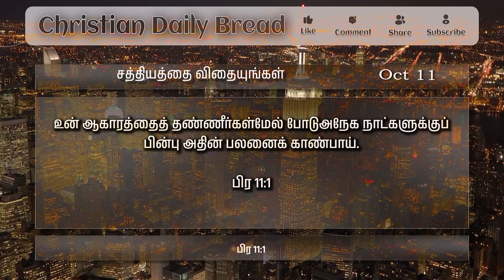சத்தியத்தை விதையுங்கள் - Sow the words of Jesus - இன்றைய மன்னா - Panithuligal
சத்தியத்தை விதையுங்கள்  -
Sow the words of Jesus - இன்றைய மன்னா - Panithuligal
சத்தியத்தை விதையுங்கள்

உன் ஆகாரத்தைத் தண்ணீர்கள்மேல் போடுஅநேக நாட்களுக்குப் பின்பு அதின் பலனைக் காண்பாய்.

பிர 11:1

ஆகாரத்தைத் தண்ணீர்கள்மேல் போடுவது எப்படி? நமக்கு சாப்பிட ஆகாரம் கிடைக்காத நாட்களிலே ஆகாரத்தைத் தண்ணீர்கள்மேல் போட் டால் அது புத்தியீனமாகத் தோன்றும் அல்லவா?

ஒரு வேளை சாப்பாடு கிடைக்காமல் எத்தனையோ மனிதர்கள், விலங்குகள் தவிக்கும்போது, நாம் சாப்பாட்டை தண்ணீரில் போடமுடியுமா?

அப்படியானால் ஏன் வேதாகமத்திலே இவ்விதம் சொல்லப்பட்டி ருக்கிறது? ஆகாரம் என்ற சொல்லுக்கு சத்தியவசனம் என்று பொருள்.

ஆண்டவர் தமது சத்தியங்களை, கட்டளைகளை சகல ஜனங்களுக்கும் சொல்ல வேண்டும் என்பதை இவ்வாறு வெளிப்படுத்துகிறார். நாம் ஆண்ட வருக்கு ஊழியம் செய்வதிலே எவ்வாறு இருக்கிறோம். நமது ஊழியத்திலே அசதியுள்ளவர்களாகக் காணப்படுகிறோம்.

நாம் எவ்வளவு சொன்னாலும் இந்த ஜனங்கள் கேட்கவா போகிறார்கள்? அவர்களுக்குச் சத்தியத்தை சொல்லுவதைவிட மௌனமாக இருக்கலாம் என்று எண்ணுகிறோம்.

இன்னும் பலர் சுவிசேஷத்தை எடுத்துச் செல்ல அதற்கென்று நியமிக்கப்பட்டவர்கள் இருக்கிறார்கள். அவர்கள் பார்த்துக்கொள்ளட்டும் என்று அசட்டையாக இருக்கிறோம். சிலர் சுவிசேஷத்தை அறிவிப்பதினால் எனக்கு என்ன பிரதிபலன் வருகிறது என்று கணக்குப்போடுகிறோம்.

ஆனால் பாவத்தின் பிடியிலே, உளையான சேற்றினிலே மூழ்கிக் கிடந்த நம்மை மீட்டுடெடுக்க நமது இயேசு இராஜா எந்தப் பிரதிபலனும் எதிர்பார்க்காமலேதான் பரலோகத்தை விட்டு இறங்கி வந்தார்.

தமது மகிமை யின் மன்னாவை, தமது சரீரமாகிய அப்பத்தை நமக்காகத் தரவில்லையா?

பின்னே ஏன் நாம் நமக்குக் கிடைத்த ஆவிக்குரிய ஆகாரத்தை, பரலோக மன்னாவை மற்றவர்களுக்குக் கொடுக்கத் தயங்குகிறோம். ஏன் அதின் பலனை முன்கூட்டியே எதிர்பார்க்கிறோம். பயிரிடுகிறவன் விளைச் சலை எதிர்பார்ப்பது நிச்சயம்தான்.

பவுல் சொல்கிறார், நான் நட்டேன், அப்பொல்லோ நீர் பாய்ச்சினான், விளையச் செய்கிறவர் கர்த்தர் என்பது நமக்கு வேதத்திலே சொல்லப்பட்டிருக்கிறதல்லவா? போதகர், ஊழியர்கள் மட்டும் ஊழியம் செய்தால் போதுமென்று நினைத்து இருந்துவிடாதீர்கள்.

பரலோகத்தை இழந்துவிடாதீர்கள்.ஆகவே இனியும் தாமதியாமல் நமது சுவிசேஷமாகிய ஆகாரத்தை, "யாம் பெற்ற இன்பம் இந்த வையகமும் பெறும்படியாக" ஜனங்கள் மத்தியிலே சத்தியத்தை விதைப்போம்.

நிச்சய மாக அதின் பலனை பரலோகத்திலே நாம் காணலாம். நாம் தளர்ந்துபோகா திருந்தால் ஏற்ற காலத்தில் அறுப்போம். இது சிந்திக்கும் காலம், செயல்படும் நேரம், மௌனமாய் இருக்காதே, அசதியாயிருக்காதே

ஜெபம்:
தேவனே எங்களுக்கு ஊழியம் செய்யும் வாஞ்சையை அதிகரிக்கச் செய்யும்.

ஆமென்.